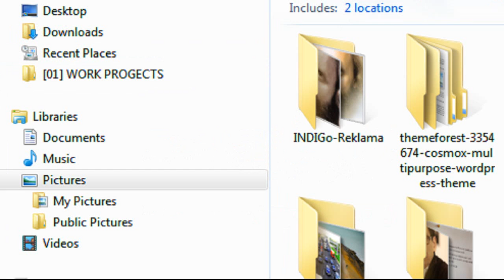Русский час - 2014.10.18 [Русское радио, Дублин]